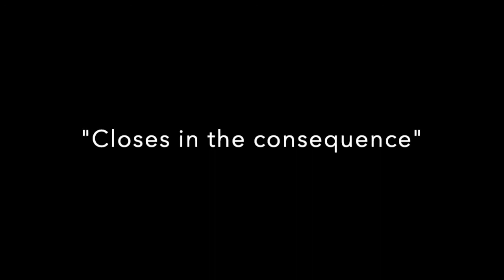Hamlet Act 2 Scene 1 "Closes in the consequence"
Ty and Paul discuss Hamlet Act 2 Scene 1